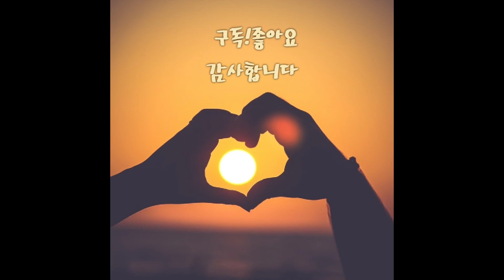소라무침..막걸리.